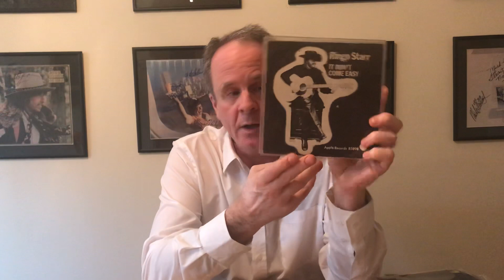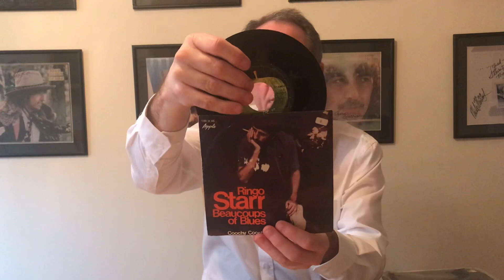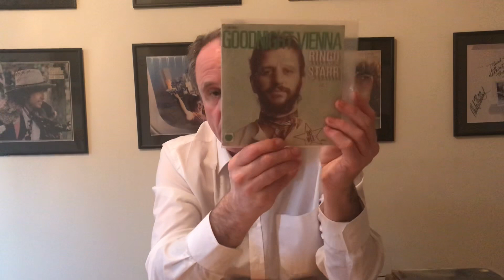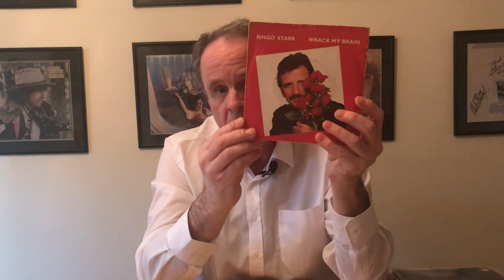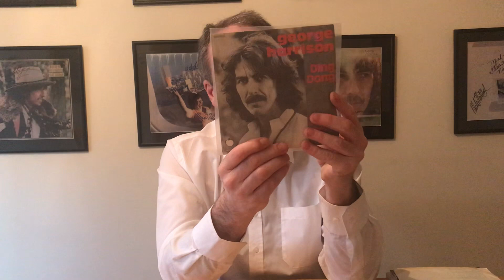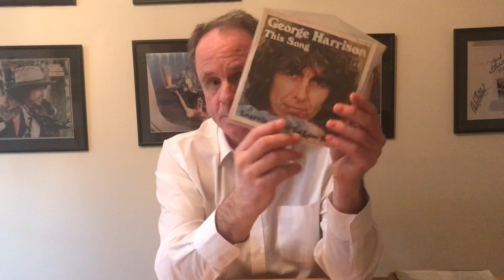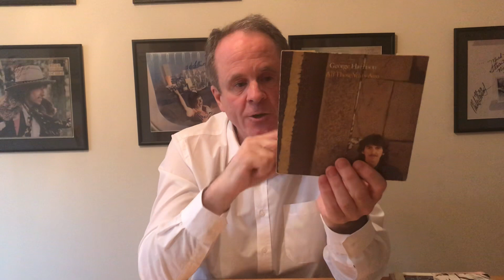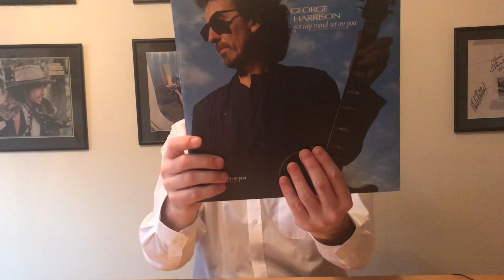My Collection of George & Ringo Picture Sleeve Singles